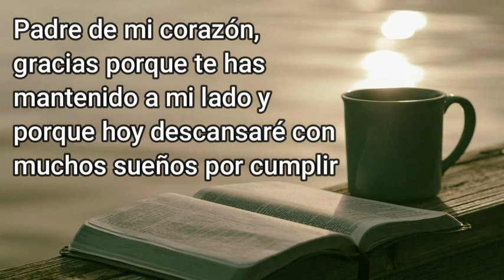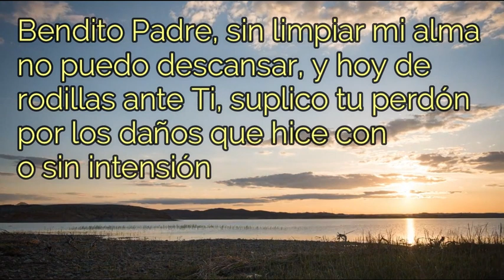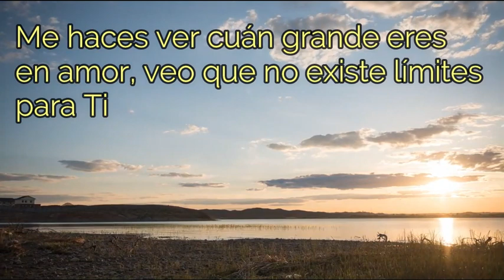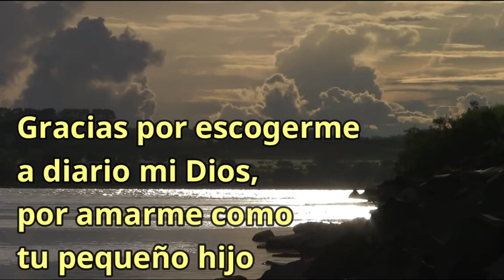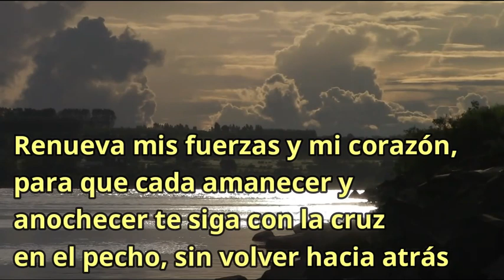ORACION de la NOCHE de HOY 🌕 Jueves 13 de Agosto de 2020 💤 ORACIONES A DIOS 🙏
Padre de mi corazón, gracias porque te has mantenido a mi lado y porque hoy descansaré con muchos sueños por cumplir y aunque me sienta muy agotado, mi corazón conserva la emoción de continuar en este camino. Esta noche, pongo en tus manos mi cansancio y las preocupaciones que rondan en mi cabeza, Tú que eres el Dios de paz, toma todo ello y transfórmalo en descanso para mi cuerpo y en tranquilidad para mi frágil mente. Bendito Padre, sin limpiar mi alma no puedo descansar, y hoy de rodillas ante Ti, suplico tu perdón por los daños que hice con o sin intensión, por las palabras imprudentes que tal vez lastiman a mis hermanos, porque mi resentimiento es más fuerte que mi amor, perdón Señor. Sabes Señor, a veces no me siento merecedor de tantas bendiciones por mis fallas. Pero incluso esto, me hace ver más allá de todo, me haces ver cuán grande eres en amor, veo que no existe límites para Ti, y que a través de ese amor puedes limpiar toda mancha y cambiar los corazones acongojados de tanto daño que el mundo ofrece.
Me has conservado con salud para poder trabajar con más fuerzas ¡gracias Dios bueno!. Tanto así, que he podido volver a casa y reservar a energía que me queda para conversar contigo esta noche. Gracias porque te descubro no solo en lo bueno y hermoso; sino también en mi tristeza, en mi dolor y miseria. Quiero que tu amor sea siempre mi liberación, mi motor inagotable. Gracias por cuidar de mi familia, por cómo son conmigo, porque me soportan en los malos momentos y comparten con alegría los buenos. Dales esta noche un sueño conciliador de toda perturbación de todo mal y entrégales un día lleno de vida, te lo entrego Señor, son mi más preciado tesoro. Padre, rey de los cielos, ayúdame a organizar bien todo lo que me ofreces, desde lo más sencillo como es mi habitación hasta, mi mente, mi trabajo o estudios; todo lo que concierne a mi vida y mi espíritu. Gracias por escogerme a diario mi Dios, por amarme como tu pequeño hijo.
Gracias una vez más, porque podré cerrar mis ojos con la convicción de que estaré bajo tu vigilancia y resguardo. Renueva mis fuerzas y mi corazón, para que cada amanecer y anochecer te siga con la cruz en el pecho, sin volver hacia atrás, Amén.

Lectura De la carta del apóstol san Pablo a los Filipenses 4

Digamos ahora

El ángelus